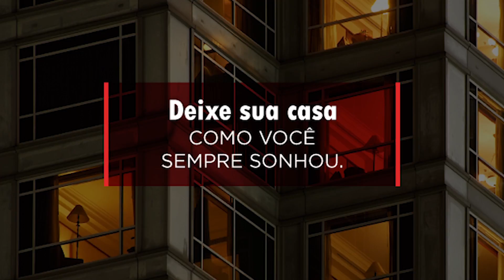Rossi Materiais Elétricos no programa Cidade Show